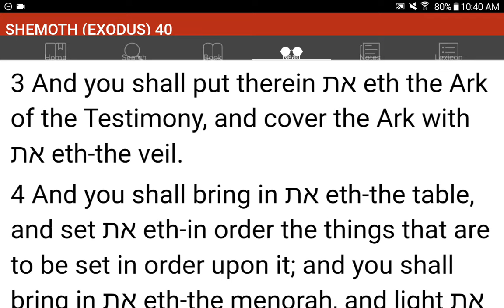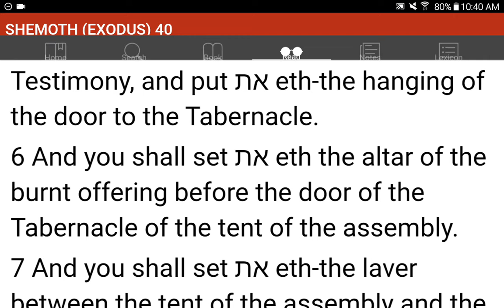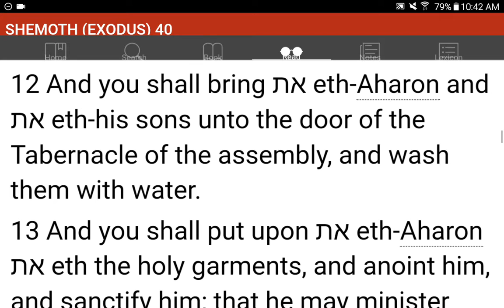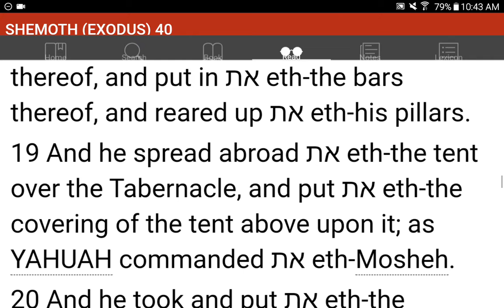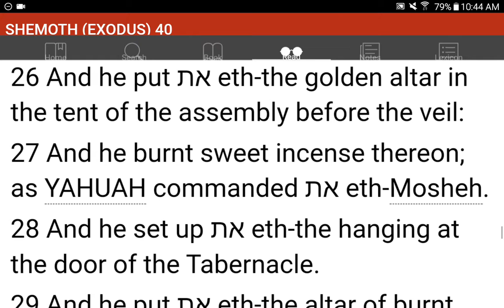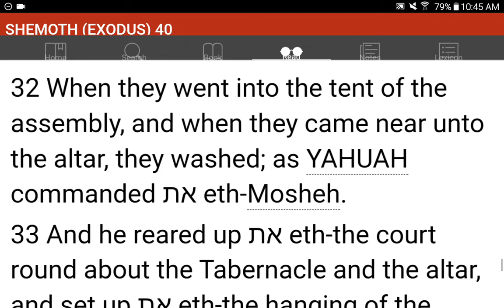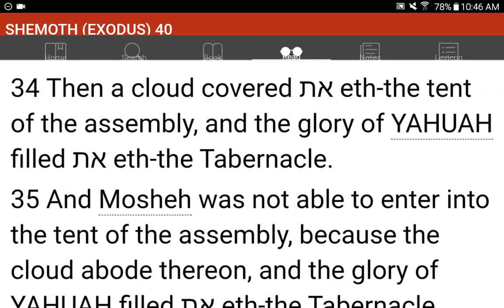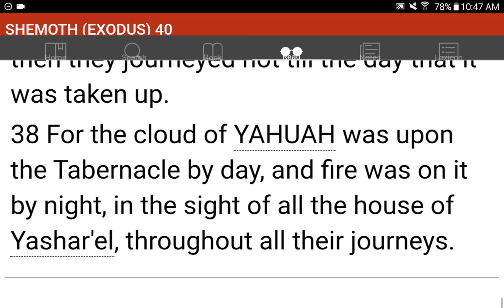💜h?™ "What's the MOST HELPFUL & SIMPLEST WAY that WORKS?"™ GIVE 1P/Month NOW! GCash